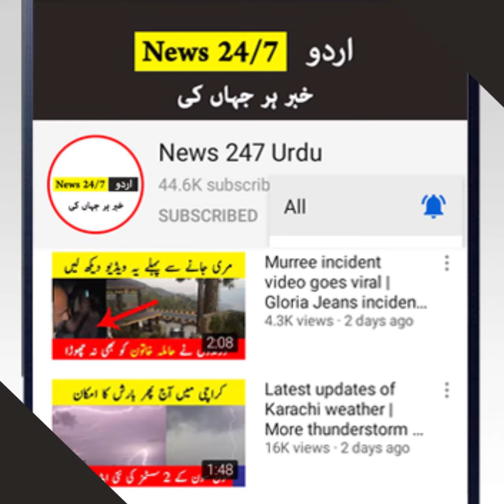What going to happen in Karachi in June 2021 ? | Karachi today news